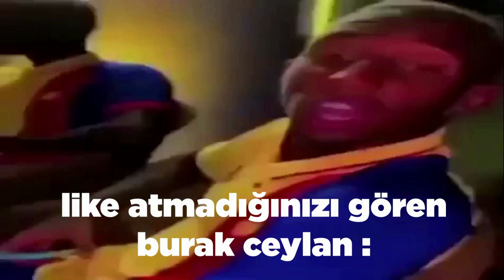[MTA:SA] SAN FİERRO'DA GEÇİYOR ! KENDİ SUNUCUM | WARP ROLEPLAY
Merhaba arkadaşlar.Ben Burak (TigeR) , bugün warp roleplay mta tanıtım adlı konulu video ile beraberiz.
Gayet güzel ve komik bir video oldu.Ben videoyu yaparken eğlendim.
Umarım sizde eğlenmişsinizdir.Çerezinizi alın arkanıza yaslanıp izleyin.
Video ile alakalı tüm eleştirilere açığım , yorumlarda bunları belirtebilirsiniz.

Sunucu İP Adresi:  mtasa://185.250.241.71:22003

Oyunlarda Kullandığım İsimler : TigeR , Diyar Ceylan , Andrey Ranger , Burak Ceylan

Şahsi Discord İsimim: Burak Ceylan#1337